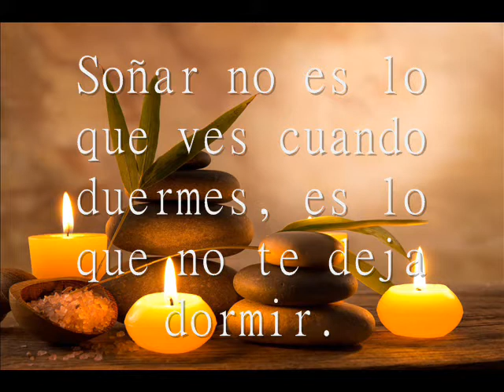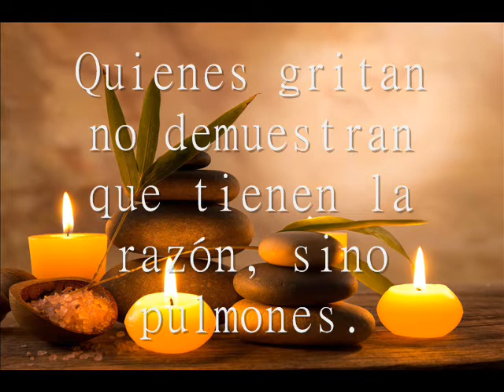FRASES CELEBRES SOBRE LA VIDA !!!!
sobre el amor, el destino, el éxito, la felicidad, el odio, la envidia